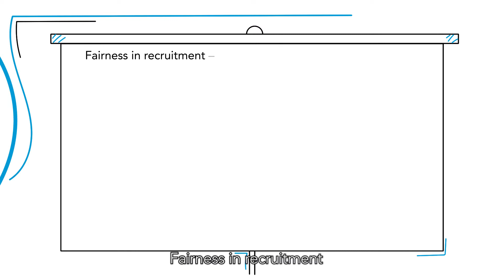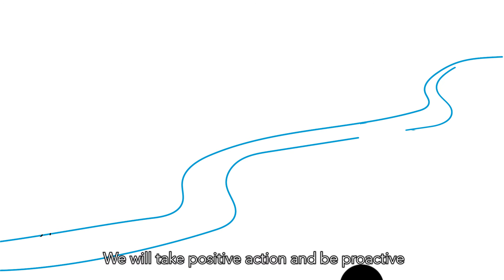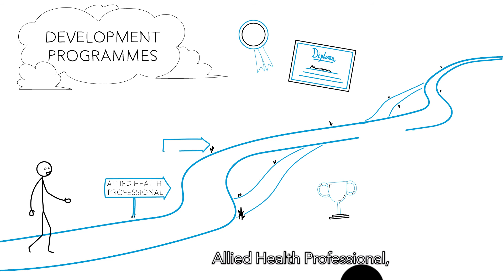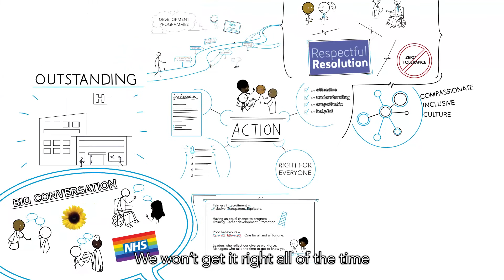NHS Gloucestershire | Best Care for Each Other | Dragonfly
Animated video for NHS Gloucestershire.